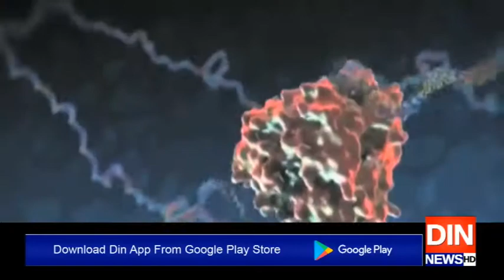وزیراعظم کا ترک صدر سے رابطہ، بورس جانسن کو خط